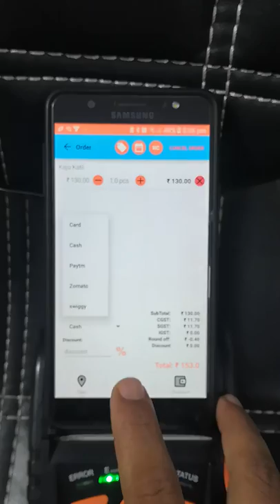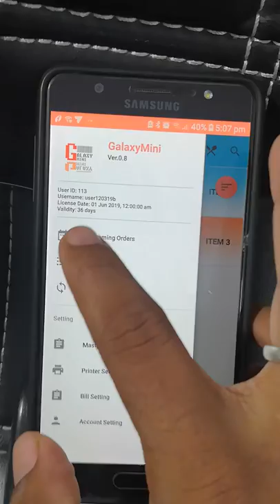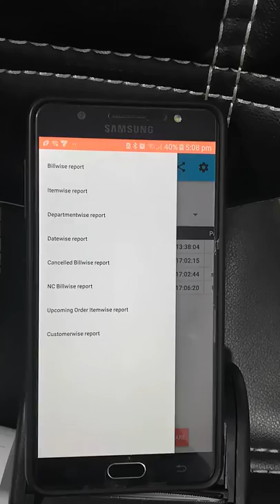Touch Billing application for Mobile Phone with bluetooth Printers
Smart Solutions